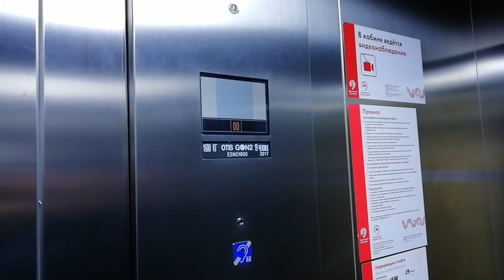Лифт на станции метро Селигерская